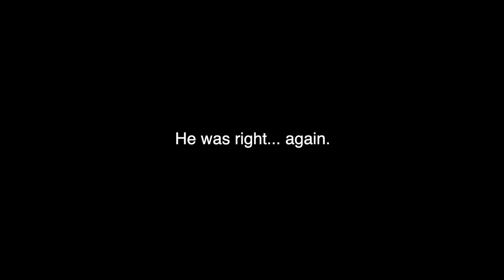RFK Jr. And Alex Jones UNITE on Gay Frogs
Repost from @damonimani.